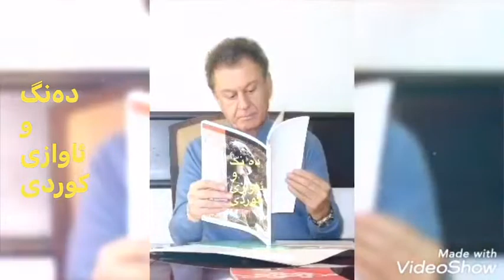هونه رمندی خۆشەویست مامۆستا مه زهه رخالقی